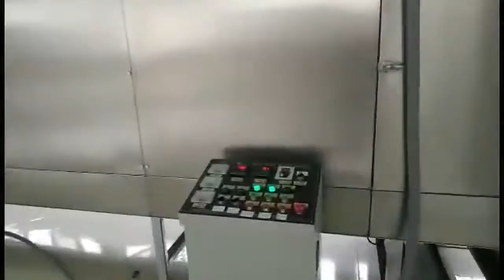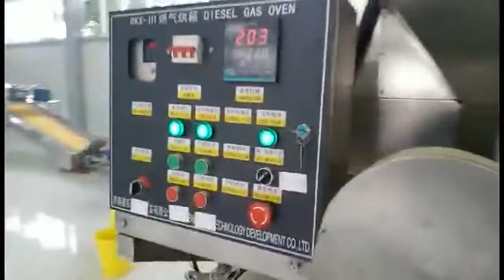Breakfast cereal corn flakes processing line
Breakfast cereal food and corn flakes food are crispy food which are produced by breakfast cereal process line using grist as basic material. It is fast and nutritional food with given structure in granule shape, flake shape adn animal shape. Its outstanding characteristic is containing abundant compound carbohydrate and meal fibre.